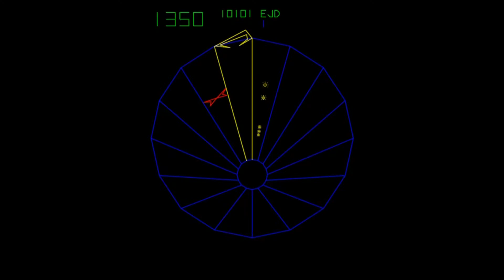Don't go to the Pumpkin Patch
More details on Halloween